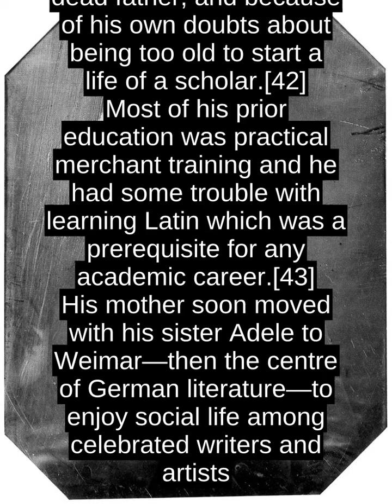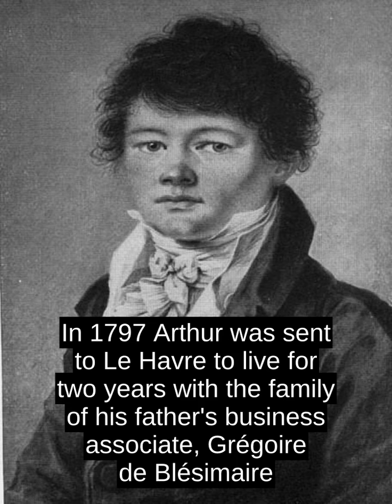Arthur Schopenhauer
Though his work failed to garner substantial attention during his life, Schopenhauer has had a posthumous impact across various disciplines, including philosophy, literature, and science